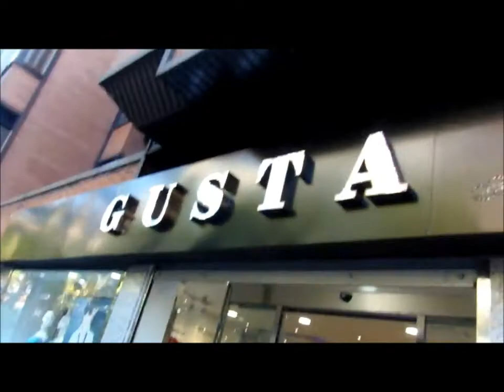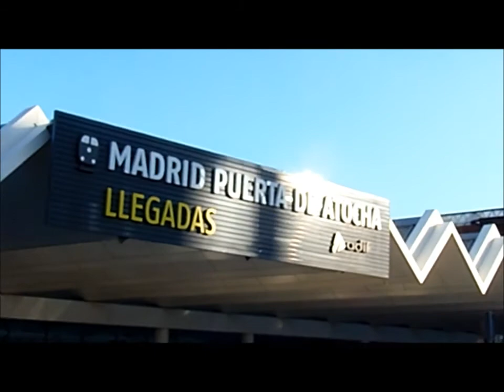MADRID: SHOPPING AND THE MAIN STATION | TRAVEL VLOG #6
This video should have been uploaded yesterday.
Anyway, this was on Sunday, I was the personal shopper
for my two sisters. Tell me what you think.
Then we went to the main station - they have turtles there.
But you should watch to see what happened.

CAMERA USED:
Olympus SP-815UZ